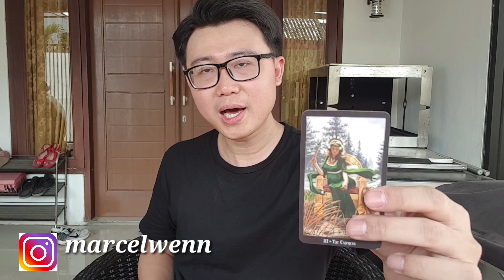CIRI CIRI JODOH VERRELL BRAMASTA DI KEMUDIAN HARI !!!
Yang ingin RAMAL PRIBADI langsung DM instagram sayaa @marcelwenn